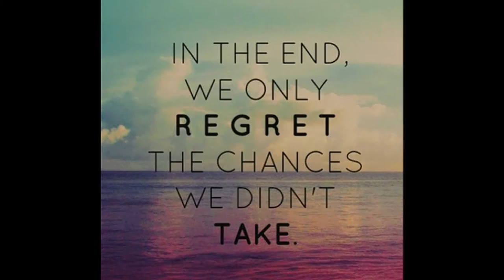Gopro 360' Hastings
Hastings NewZealand